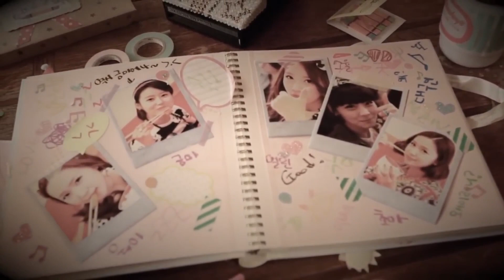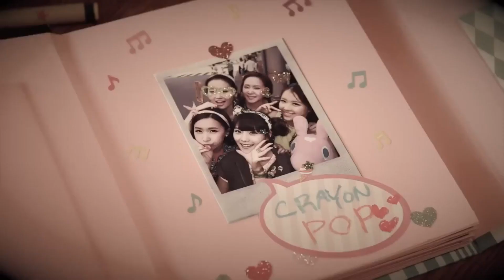Crayon Pop - Bing Bing [Original Versus Japanese DJ Habin Papa Disco Remix]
CrAyOn PoP fOrEvEr!!!